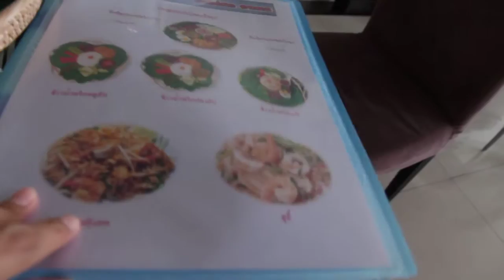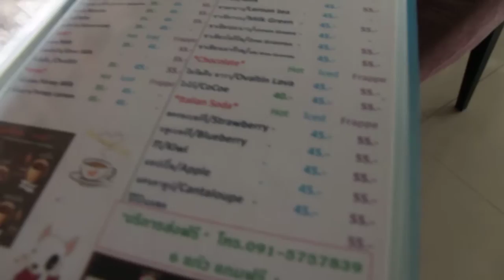ผัดไทยกระด้ง ร้านอาหารมุมฟ้า ระยอง 091-5757839 Blue corner coffee&food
แนะนำคะ ผัดไทยกระด้ง โทร 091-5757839
ที่ บลูคอฟฟี่บลูคอนเนอร์คอฟฟี่ มีอาหาร น่าหม่ำเพียบ ตรงข้ามดิโอโซน..ตลาดนัดกังหัน.. Blue corner coffee&food